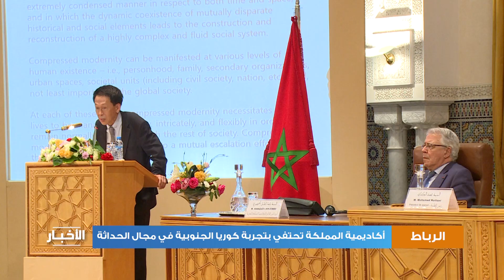أكاديمية المملكة المغربية: محاضرة حول تجربة كوريا الجنوبية في مجال الحداثة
شكل موضوع الأوجه المختلفة للتجربة الكورية الجنوبية في مجال الحداثة ونتائجها بالنسبة للمجتمع المغربي في إطار جهوده من أجل التحديث والتنمية، محور محاضرة نظمتها ، بالرباط ، أكاديمية المملكة المغربية، وأطرها الأستاذ شانغ كيونغ سوب من جامعة سيول الوطنية.